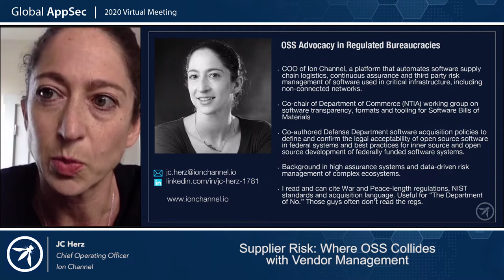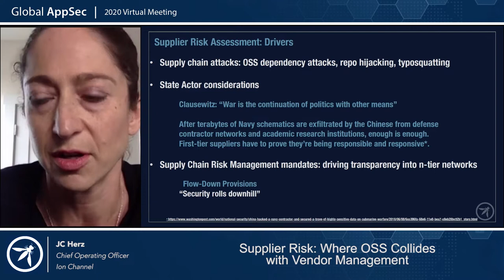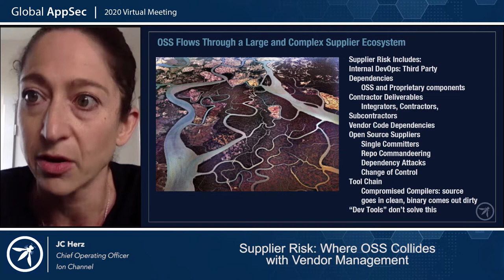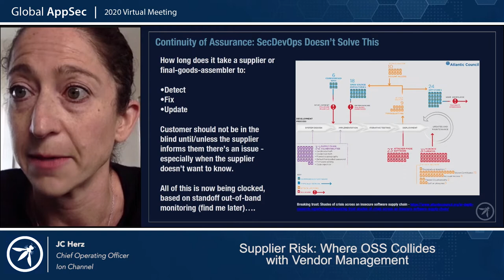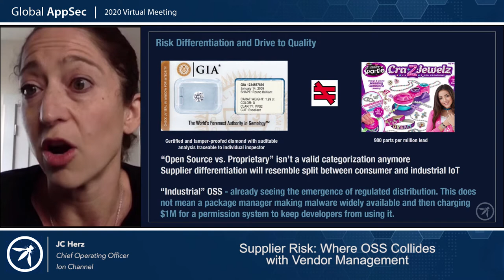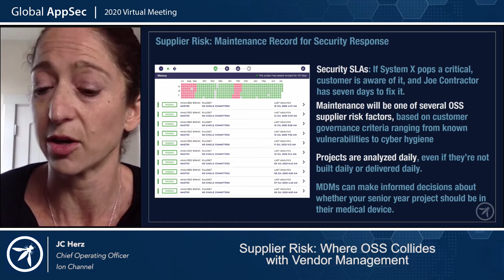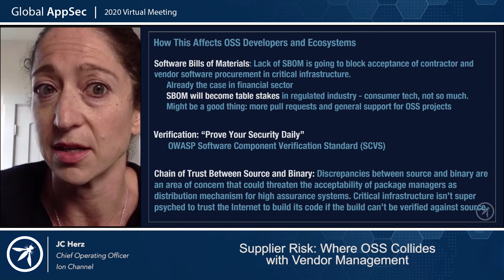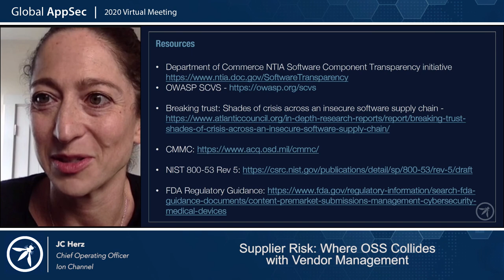Supplier Risk Where OSS Collides With Vendor Management JC Herz